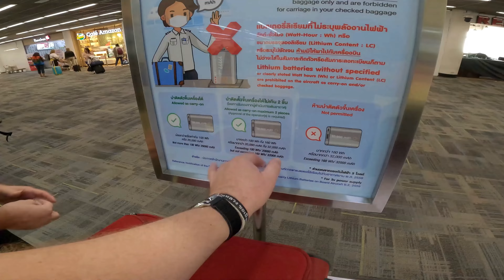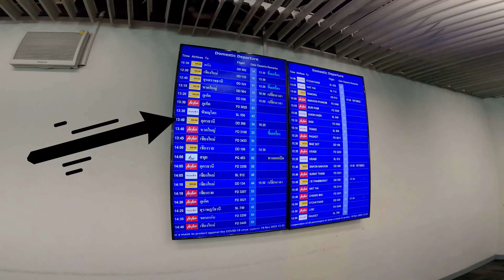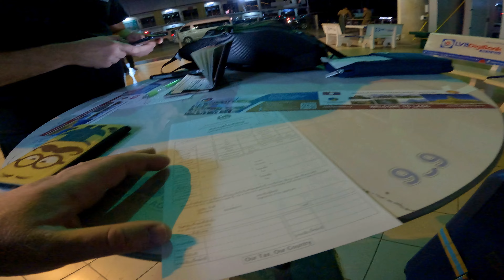LAOS: De Bangkok a Vientián. Cómo cruzar la frontera?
00:00 Inicio de la ruta. Saliendo de Si Lom Road, Bangkok
00:57 Aeropuerto internacional de Don Mueang, Bangkok, Tailandia | ท่าอากาศยานดอนเมือง
02:00 Información sobre el powerbank
02:50 Burger King
03:50 Retraso con Nok Air
05:14 Por fin llega el avión!
06:26 Despegue
07:14 Aeropuerto internacional de Udon Thani, Tailandia. UTH
08:47 Frontera en Nong Khai
09:35 Pago al taxista, aduana, frontera y pasaporte de salida de Tailandia
11:30 El bus
13:05 Oficina de Visa a la llegada. Frontera de entrada a Laos
13:41 Policía inmigración Laos. Corrupción?
15:05 Furgoneta hacia Vientián... Mola Laos!
16:19 Centro de Vientián
17:00 Batman guesthouse? Aquí no es...
17:55 A ver qué sale de aquí? De camino al hotel
18:45 Batman
19:19 La habitación
21:00 La noche de Laos, Vientián
21:30 Teatro chino
22:19 Cenamos ahí?
23:11 Primer asalto
24:27 Segundo asalto
25:45 Tercer asalto
27:58 Vamos a ver el baño,  @tonivilanova9418
28:56 Gracias por ver el video! Suscríbete!